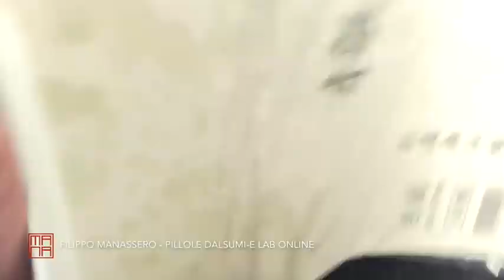Pillole dal Sumi-e Lab: ciclamino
Il Sumi-e Lab non è un workshop, ed è consigliato alle persone che hanno frequentato almeno uno o due workshop e che sentono anche il desiderio di incamminarsi in un percorso libero dallo studio di un soggetto e più orientato ad acquisire scioltezza e capacità di improvvisazione.
Un percorso che vuole facilitare a far emergere la propria modalità di ricerca espressiva e capacità di realizzare suggestioni che hanno a che fare con i propri desideri e le proprie ambizioni.
Aprirsi all'inatteso è quotidianamente una capacità che può fare la differenza nella nostra vita. Continuamente sperimentiamo eventi che non si presentano come avremmo immaginato, che non rispondono alle nostre aspettative e verso i quali abbiamo spesso e solo due possibilità: andarci insieme o andarci contro.
Mi piace quindi che questi incontri, portino con sé anche questo significato più simbolico e che possano farci sperimentare, quanto l'esercizio dell'accettare quello che arriva, ci permette di imparare a ridurre l'importanza, permettendoci di alleggerirci e di scoprire l'altra faccia della medaglia.

per scoprire tutti gli appuntamenti in programma e molti altri contenuti.